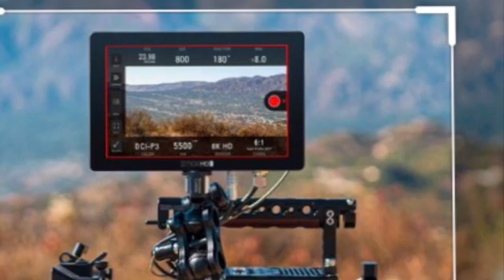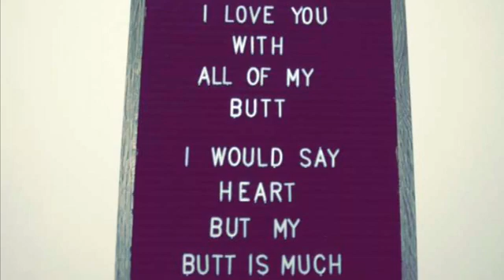Bens podcast and crew : Netflix shows that aren’t that good